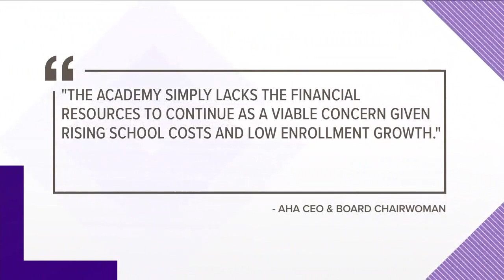Documents Reveal the American Hebrew Academy's Financial Struggles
The luxurious American Hebrew Academy is 100-acre campus with a total asset value of about $85 million.